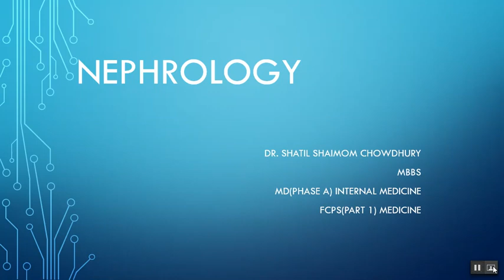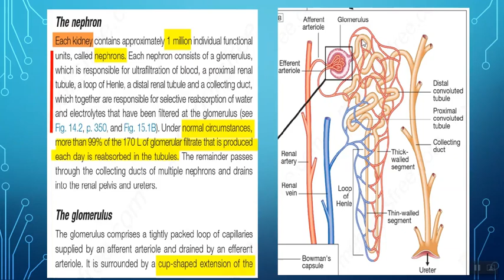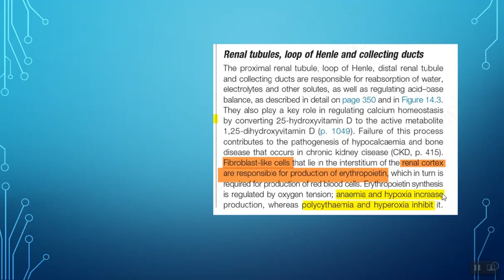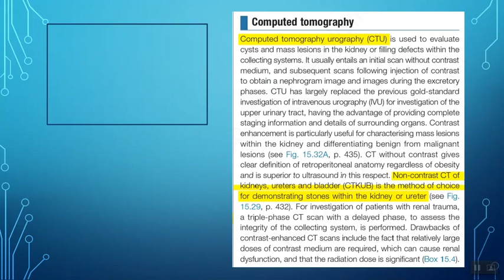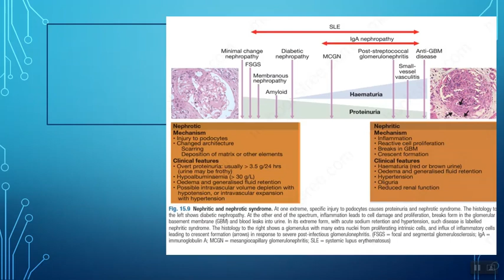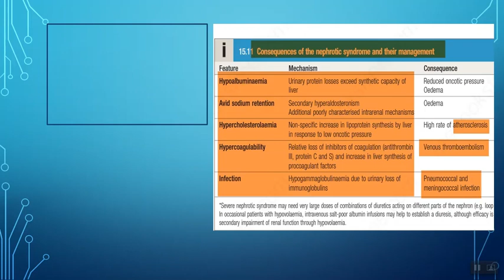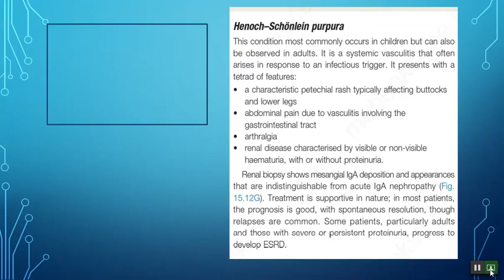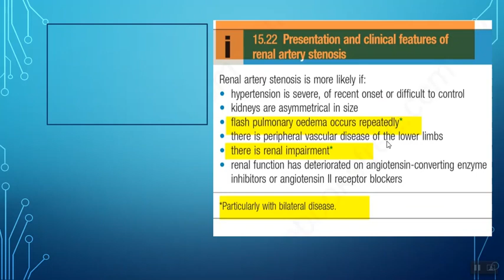Nephrology Full Class🎯 Davidson Based🎯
সবার জন্য শিক্ষা 🥰🥰🥰